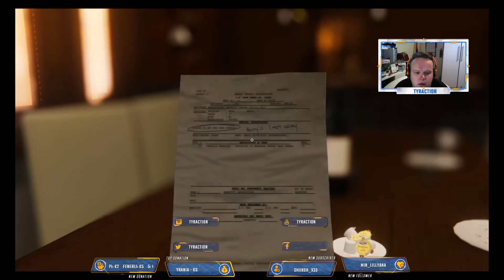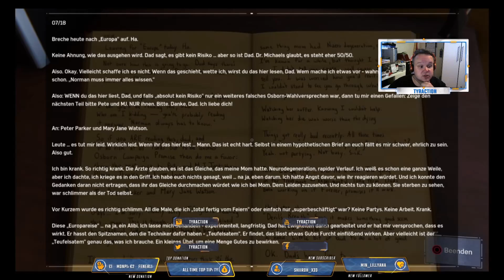Marvel´s Spider-Man 60 Osbornes Geheimnisse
Die Welten von Peter Parker und Spider-Man prallen aufeinander, als ein neuer Schurke New York City bedroht. Um die Stadt und seine Lieben zu beschützen, muss er sich der Herausforderung stellen und über sich hinauswachsen.